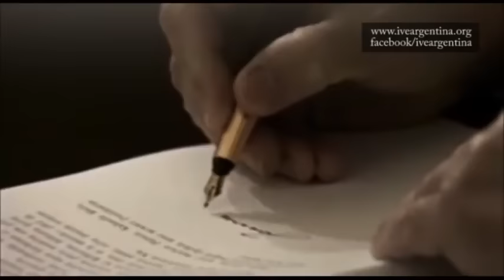Juan Pablo II: ¡Jóvenes no tengáis miedo de mirarlo a Él!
(Vídeo de 2019 producido por el Instituto del Verbo Encarnado - IVE - de Argentina en homenaje a san Juan Pablo II el 22 de octubre)

Con motivo de la festividad el pasado 22 de octubre de San Juan Pablo II, el Instituto del Verbo Encarnado de Argentina ha querido rendir homenaje a San Juan Pablo II con un bonito video que es un homenaje a todos los potentes y edificantes mensajes que el santo dio dirigiéndose también a los jóvenes.

Karol Jósef Wojtyla, más conocido como San Juan Pablo II, nació en Wadowice (Polonia) en 1920. El día que recibió la primera comunión le fue impuesto el escapulario y desde entonces lo llevó consigo como muestra de amor a la Virgen.

Uno de los más impactantes mensajes que el santo Padre dio a los jóvenes fue en el viaje apostólico a Chile en 1987:  ¡Buscad a Cristo! ¡Mirad a Cristo! ¡Vivid en Cristo! Este es mi mensaje: «Que Jesús sea “la piedra angular” (cf. Ef 2, 20), de vuestras vidas y de la nueva civilización que en solidaridad generosa y compartida tenéis que construir. No puede haber auténtico crecimiento humano en la paz y en la justicia, en la verdad y en la libertad, si Cristo no se hace presente con su fuerza salvadora» (Mensaje para la II Jornada mundial de la juventud, n. 3, 30 de noviembre de 1986). ¿Qué significa construir vuestra vida en Cristo? Significa dejaros comprometer por su amor.

Un amor que pide coherencia en el propio comportamiento, que exige acomodar la propia conducta a la doctrina y a los mandamientos de Jesucristo y de su Iglesia; un amor que llena nuestras vidas de una felicidad y de una paz que el mundo no puede dar (cf. Jn 14, 27), a pesar de que tanto la necesita. No tengáis miedo a las exigencias del amor de Cristo. Temed, por el contrario, la pusilanimidad, la ligereza, la comodidad, el egoísmo; todo aquello que quiera acallar la voz de Cristo que, dirigiéndose a cada una, a cada uno, repite: “Contigo hablo, levántate” ( Mc 5, 41).

Mirad a Cristo con valentía, contemplando su vida a través de la lectura sosegada del Evangelio; tratándole con confianza en la intimidad de vuestra oración, en los sacramentos, especialmente en la Sagrada Eucaristía, donde El mismo se ofrece por nosotros y permanece realmente presente. No dejéis de formar vuestra conciencia con profundidad, seriamente, sobre la base de las enseñanzas que Cristo nos ha dejado y que su Iglesia conserva e interpreta con la autoridad que de Él ha recibido.

Si tratáis a Cristo, oiréis también vosotros en lo más íntimo del alma los requerimientos del Señor, sus insinuaciones continuas. Jesús continúa dirigiéndose a vosotros y repitiéndoos: “Contigo hablo, levántate” (Ibíd.), especialmente cada vez que no seáis fieles con la obras a quien profesáis con los labios. Procurad, pues, no separaros de Cristo, conservando en vuestra alma la gracia divina que recibisteis en el bautismo, acudiendo siempre que sea necesario al sacramento de la reconciliación y del perdón.

Si lucháis por llevar a la práctica este programa de vida enraizado en la fe y en el amor a Jesucristo, seréis capaces de transformar la sociedad, de construir un Chile más humano, más fraterno, más cristiano. Todo ello parece quedar resumido en la escueta frase del relato evangélico: “Se puso en pie inmediatamente y echó a andar” (Mc 5, 42). Con Cristo también vosotros caminaréis seguros y llevaréis su presencia a todos los caminos, a todas las actividades de este mundo, a todas las injusticias de este mundo. Con Cristo lograréis que vuestra sociedad se ponga a andar recorriendo nuevas vías, hasta hacer de ella la nueva civilización de la verdad y del amor, anclada en los valores propios del Evangelio y principalmente en el precepto de la caridad; el precepto que es el más divino y el más humano.

¡No te pierdas el emotivo video completo de un Papa que cautivó a toda una generación!